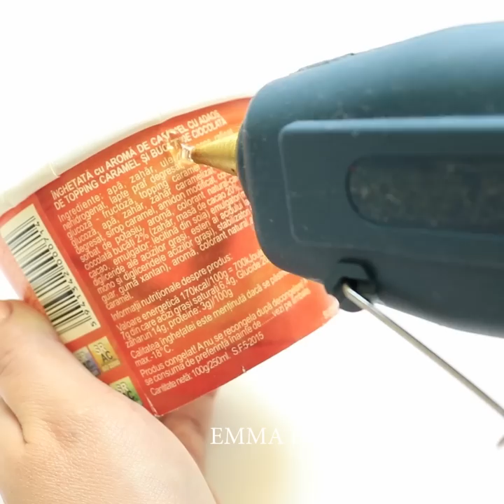22 CUTE AND WANDERFUL DIY FLOWER VASES AND FLOWER POTS IDEAS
22 CUTE AND WANDERFUL DIY FLOWER VASES AND FLOWER POTS IDEAS

 There are a lot of options how to make pots with your own hands, you just need to choose the material that will look most appropriate in your garden or house. Garden pots can be made from anything. Old jars, paper, plastic bottle, tin can. You can use the most diverse materials.

TIMESTAMPS:

00:04 Flower pot with stones
00:32 Flower Vase with baloon
05:17 Plastic Bottle Flower Vase
08:03 Jute Flower Pot
12:14 Paper Flower Pot

5 Easy Flower Pot Ideas That Will Make Your Home More Beautiful HOW TO MAKE FLOWER POT AT HOME

I'm looking forward to hearing from you! Lots of love! Stay creative! :) XOXOXO